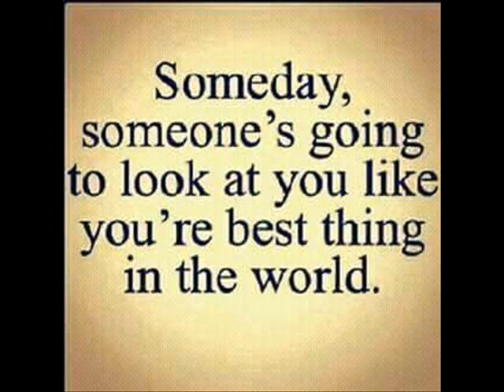Dr.Sam,Someday,ka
This channel is Nonprofit, Non-Commercial! .Dr.Sam,former Chief Technical Advisor UNDP,JICA expert
Help the refugees of the world to return back home,remember the judgment day !